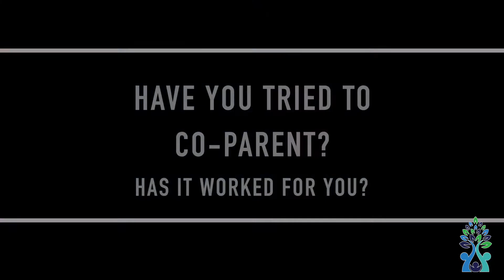OCSS Co-parenting Stories: Kevin